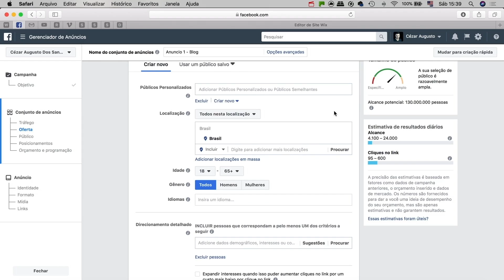COMO REBATER O FLASH EM EVENTOS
Cursos de fotografia e vídeo online e reviews de equipamentos fotográficos.